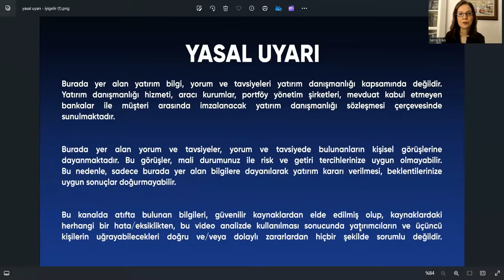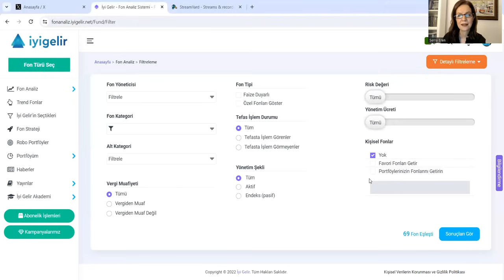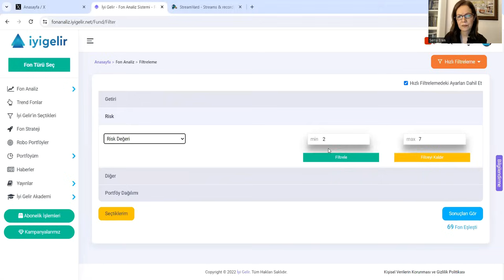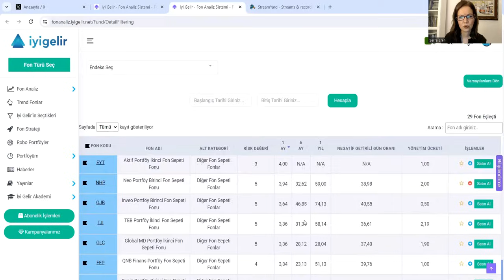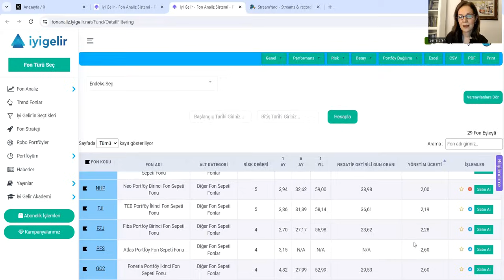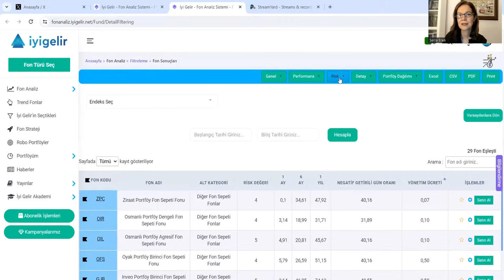Haftaya Başlarken Yatırım Fonlarımız: TCMB Faiz Kararı, Fon Sepeti Fonları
Her hafta Pazartesi günü piyasalardaki gelişmeleri, yapılacak toplantıları, açıklanacak verileri anlatıyoruz, bunların yatırım fonlarına etkilerini değerlendiriyoruz.

Bu videodaki görüşler yatırım danışmanlığı kapsamında değildir.